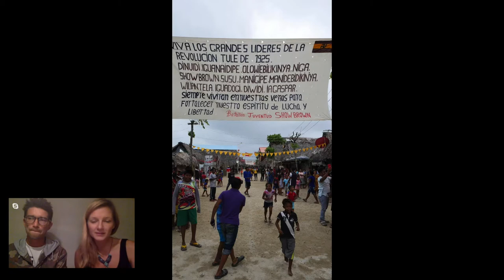Dom w zagrożeniu - Maria Hawranek, Szymon Opryszek, Intoamericas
🚣 Posłuchajcie opowieści o ludzie Kuna, mieszkańcach panamskiego archipelagu Kuna Yala, pierwszej i jedynej autonomii rdzennej w Ameryce Łacińskiej. Zamieszkują wyspy, które kiedyś będą musieli opuścić, ponieważ grozi im zalanie. 👇

- Jak dostać się na wyspy archipelagu? Jak żyje miejscowa ludność? Na czym polega matriarchat u ludu Kuna? Jakie koraliki kobiety noszą na łydkach? Jak podróżuje się z dzieckiem w tak odległe strony?
- O życiu na wyspach, zagrożeniach i korzyściach dla ludu Kuna mówią Maria Hawranek i Szymon Opryszek.

Kim są Maria Hawranek i Szymon Opryszek?

Jesteśmy parą niezależnych reporterów. Po Ameryce Łacińskiej poruszamy się tropem nieoczywistych historii. Mieszkaliśmy w menonickiej kolonii w Boliwii, faweli w Rio de Janeiro, na najgęściej zaludnionej wyspie świata w Kolumbii, w najbardziej postępowym latynoskim kraju. Wspólnie wydaliśmy dwie książki: zbiór reportaży „Tańczymy już tylko w Zaduszki” (ZNAK) i reportaże z Urugwaju „Wyhoduj sobie wonność” (Wydawnictwo Czarne). Publikujemy na łamach m.in. Dużego Formatu, Wysokich Obcasów, Newsweeka, Tygodnika Powszechnego i Przekroju. Oboje znaleźliśmy się w finale Konkursu Stypendialnego im. Ryszarda Kapuścińskiego Fundacji Herodot (Szymon w 2017, Maja w 2018 roku). Razem byliśmy nominowani do stypendium dziennikarskiego przyznawanego przez jury Nagrody „Newsweeka” im. Teresy Torańskiej (2015). Maja jest stypendystką Wyszehradzkich Rezydencji Literackich (2018), a Szymon – laureatem tegorocznej edycji konkursu na książkę reporterską Wydawnictwa Poznańskiego (2020). Nasz blog Intoamericas.com został wyróżniony w konkursie Blog Roku 2014 w kategorii „Podróże”.

Outride.rs to serwis z dziennikarstwem międzynarodowym. Szukamy odpowiedzi na społeczne problemy, obawy i potrzeby. Tłumaczymy to, co dzieje się daleko a ma wpływ na to, co dzieje się wokół Ciebie.  Więcej o nas tutaj

- dołącz do nas na Discordzie i rozmawiaj o świecie, poznaj nas i innych zainteresowanych.

😈  Co jeszcze dla Was przygotowujemy?

📩 Magazyn Outriders Brief
Dołącz do kilkudziesięciu tysięcy czytelników, a w każdy piątek o godz. 8 znajdziesz w swojej skrzynce e-mailowej podsumowanie minionego tygodnia. W magazynie informujemy o ważnych wydarzenia społecznych, politycznych, gospodarczych i naukowych z całego świata.

🌓 Outriders Interaktywnie
Wykorzystujemy wideo, animacje, dane, fotografie, dźwięk, by tworzyć multimedialne i interaktywne opowieści o świecie.

👩‍👩‍👦‍👦 Outriders Festiwal
To unikalne wydarzenie, które opowiada o świecie. Najlepsi storytellerzy z całego świata specjalnie dla Ciebie tworzą i opowiadają historie.